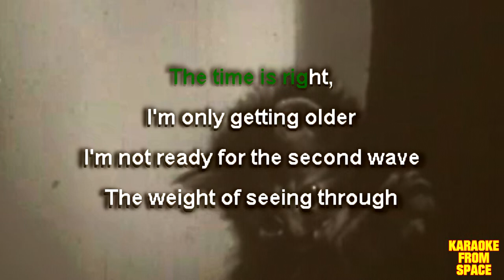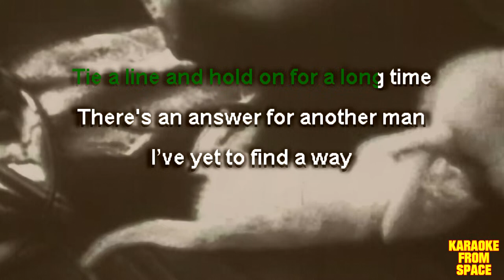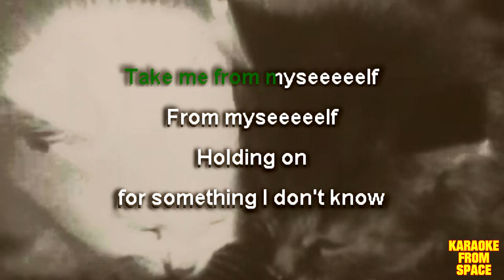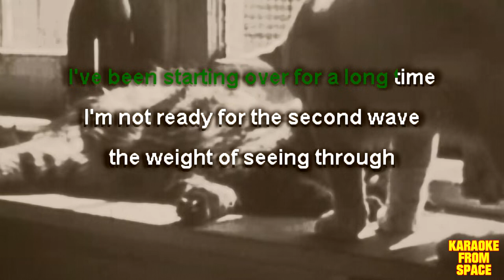Mikal Cronin • Weight | Karaoke • Instrumental • Lyrics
Karaoke version of Weight from Mikal Cronin. Enjoy!

Background movie Private Life of a Cat (1947)

Lyrics:
I've been starting over for a long time
I'm not ready for another day
I fail at feeling new
The time is right, I'm only getting older
I'm not ready for the second wave
The weight of seeing through

No, be bolder, golden light for miles
sing for love in colder portions of my mind
I'm not ready for the weight again

Tie a line and hold on for a long time
There's an answer for another man
I’ve yet to find a way
Wasted years or waiting for a savior
I’m not made out for the simple path
I'll take it day to day

I’m not ready for the moment
I’m not ready for the tide to change
I’m not ready for the silence
I’m not ready for the fear and shame

Take me from myself
Holding on for something I don't know